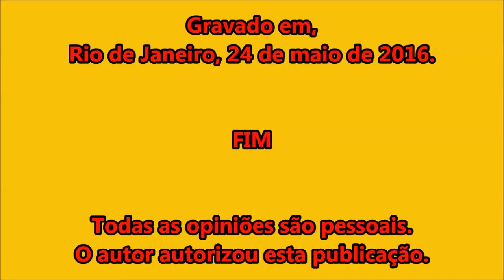Coração Civil - FONSANPOTMA - Tata Edson Nogueira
Grupo de Estudos Braulio Goffman
Apoio a iniciativas de AQções Afirmativas.